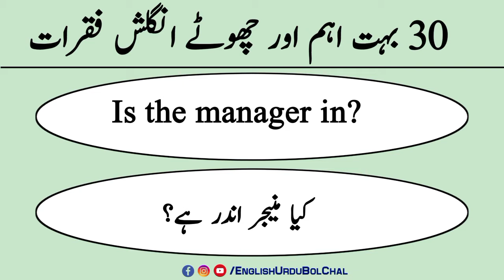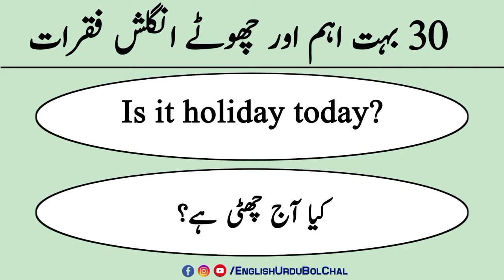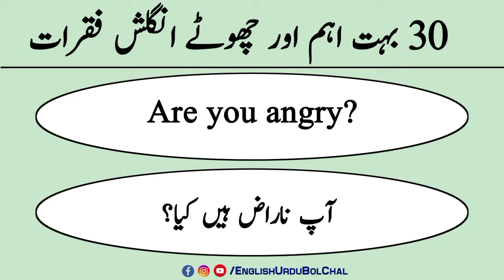30 Daily Use Short English Sentences with Urdu Translation| English Urdu Bolchal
30 Daily Use Short English Sentences with Urdu Translation| English Urdu Bolchal

English Urdu Bolchal

Hi! My channel publishes videos related to English Grammar, if that sounds like it could be helpful for you, please subscribe to my channel and also hit the Bell icon  so that you can get the notification of my latest uploaded videos.

Here you will learn Daily Use English Sentences, Advanced English Structure and other Grammar topics.

In this Video you will learn 30 interesting Daily Use English Sentences with urdu translation. So watch the video till end.